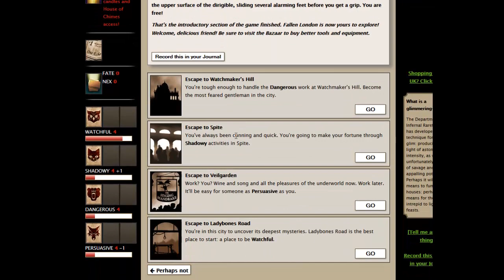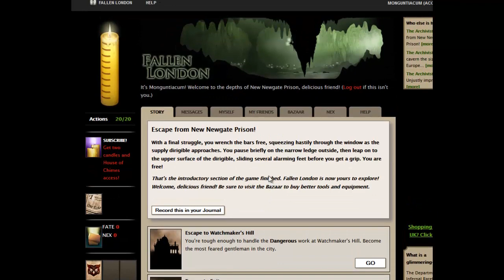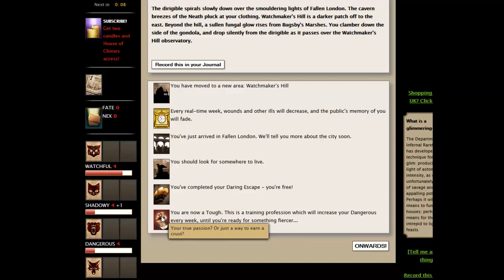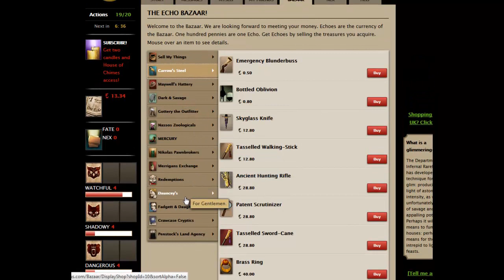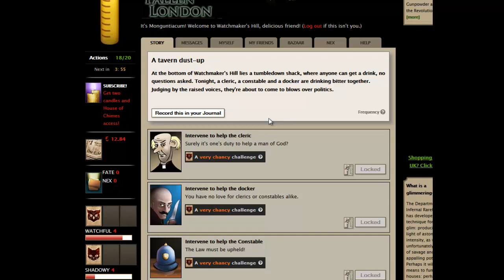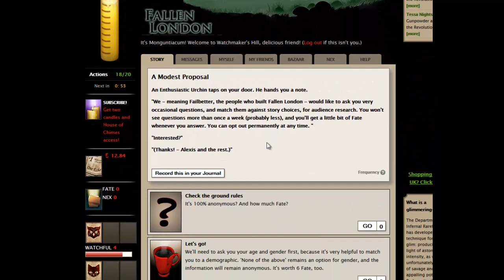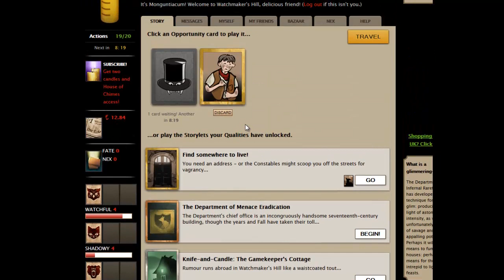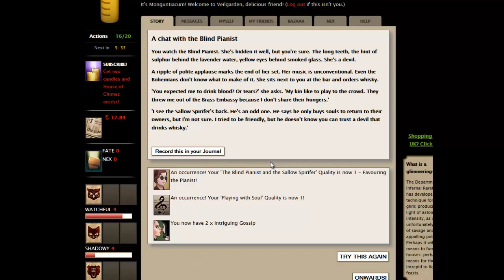Let's Play Fallen London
Ich bin begeistert! Ein richtig spannendes Textadventure, in einem Browser, "free-to-play".
Wenn Ihr etwas klar kommt mit Englisch, schaut mal hinein.

© All content and images copyright Failbetter Games Ltd 2014.